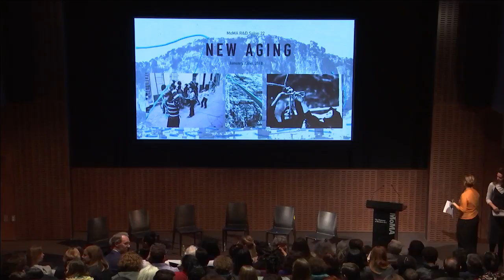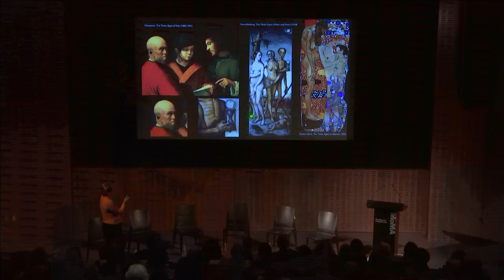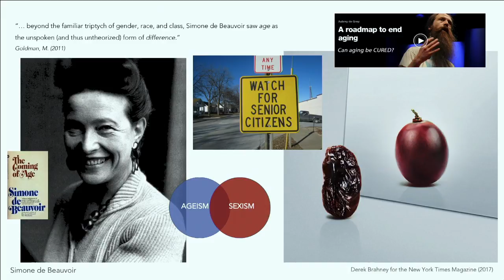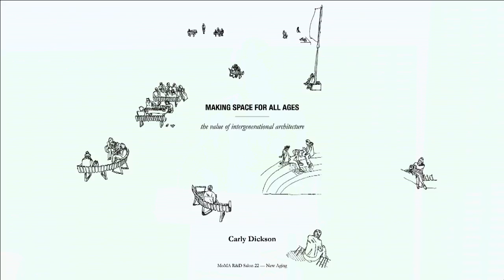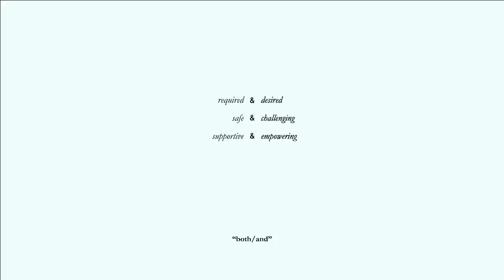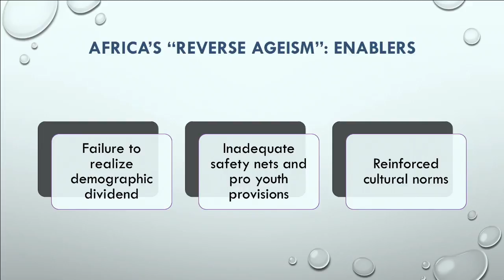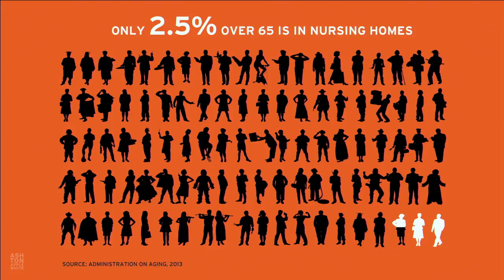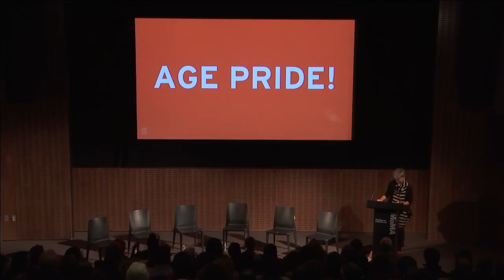New Aging | MoMA R&D Salon 22 | MoMA LIVE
Paola Antonelli and guests unpack some of the challenges associated with the "longevity revolution," a pervasive and unprecedented shift in the age composition of the world population. Guests include fashion and culture icon Bethann Hardison; writer and anti-ageism activist Ashton Applewhite; feminist performance artist Linda Montano; associate director at 100 Resilient Cities Liz Agbor-Tabi; fellow of the Harvard Graduate School of Design Carly Dickson.

MoMA Research & Development provides information and critical tools to identify and explore new directions and opportunities for The Museum of Modern Art and—leading by example—the broader museum field. Salons are led by Paola Antonelli, senior curator in the Department of Architecture & Design at MoMA.

Thumbnail image credit: Maria Lai. "Legarsi alla montagna (To tie onself to the mountain, 1981)." Source: artribune.com